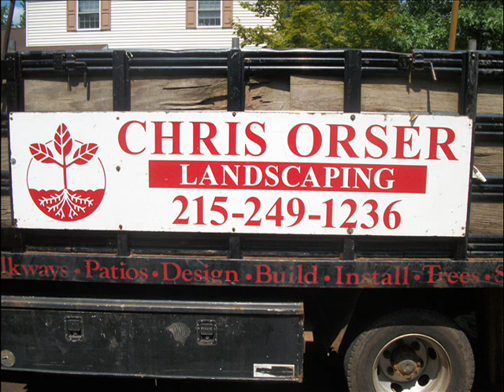Giant Arborvitae.Souderton, PA Area: Montgomery County, PA: orserlandscaping.com